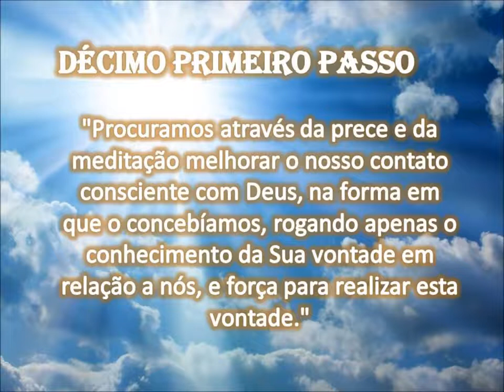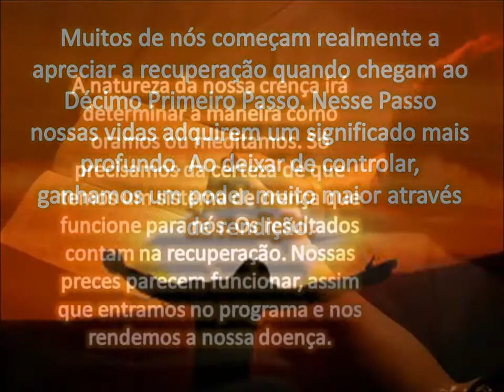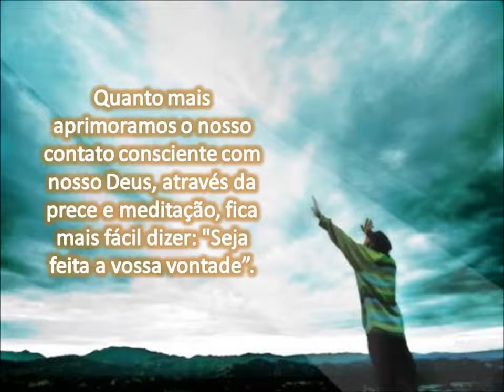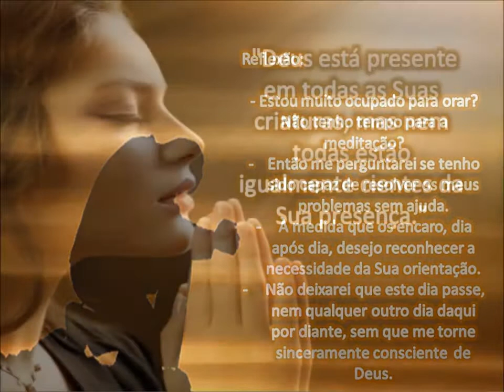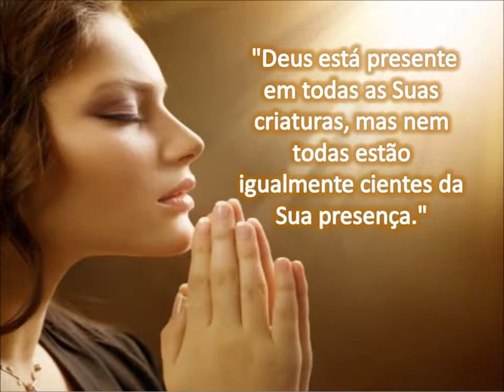AUTO CURA DA DOENÇA ADICÇÃO.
CURA PARA DEPENDÊNCIA QUÍMICA.
PLANEJAMENTO E ESTUDOS CIENTÍFICOS